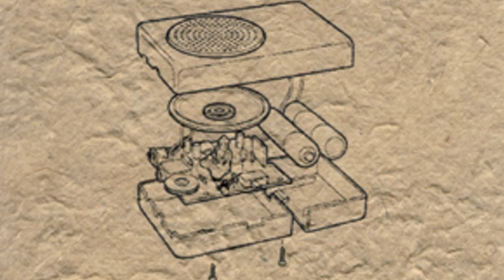Salakapakka Sound System - Buddha metal machine music [Creative Commons Music] 🔴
[Song attributes]
Bit Rate: 320000
Genres: Electronic, Noise, Drone, Ambient

This song: Buddha metal machine music is from Salakapakka Sound System's album: Salakapakka Sound System

[Album Description]:  Album using FM3 Buddha Machine and other buddhist loop jukeboxes as inspiration.

[Album Attributes]
Released: June 16th, 2012
Length: 00:35:55